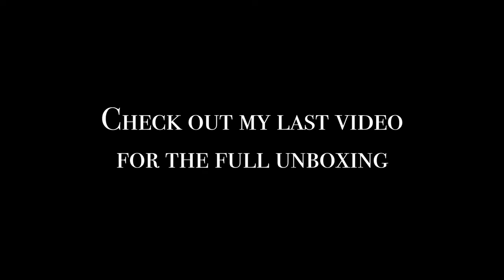Let's get some metal tones going!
This week, Christmas came early! Unboxing my new PC, plus I had the pleasure of having Arun and Jon from Beyond Salvation in the studio!

How was your week? Let me know below!

Canon 77D
Canon EF-S 24 mm f/2.8 STM Lens
Canon EF-S 18-135 mm f/3.5-5.6 IS STM Lens
Rode VIDEOMICPRO | On Camera Microphone
Rode Deadcat VMPR Windshield
Zoom Q2n Handy Video Recorder
GoPro HERO3+ Silver Edition Camera
GoPro HERO7 Black
Abeststudio 2x135W Continuous Lighting Kit
Apple MacBook Pro 13in (Retina Early 2015)
BEHRINGER U-PHORIA UMC1820 Audio Interface
Stagg SML5/8XF8XM E 5m/15ft Multicore Cables
Audix DP7 Microphone Drum pack
AmazonBasics 127cm (50") Lightweight Tripod with Bag
AmazonBasics 170-cm Video Camera Tripod with Bag
Arkon 11" Tripod Mount with Phone Holder
AmazonBasics Backpack for SLR Cameras
AmazonBasics Case for Point-and-Shoot Camera Medium
Smardy 67mm ND Fader Neutral Density ND2 Filter
WD 4TB Elements Portable External Hard Drive - USB 3.0

Audio Editing (DAW) - ProTools 12
Photo & Video Editing - Photoshop CC, Premiere Pro CC & After Effects CC

🥁❗ Want ACOUSTIC DRUMS on your next record? HIRE ME

Proudly Endorses Amedia Cymbals, Balbex Drumsticks and VK Drums.